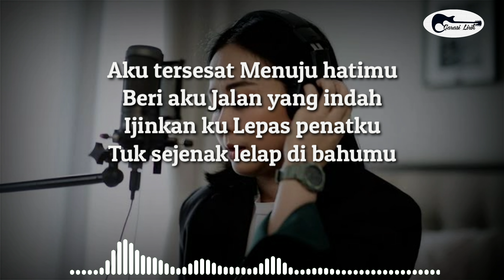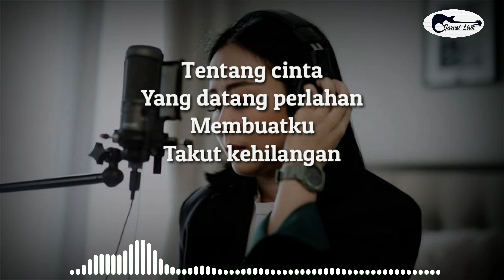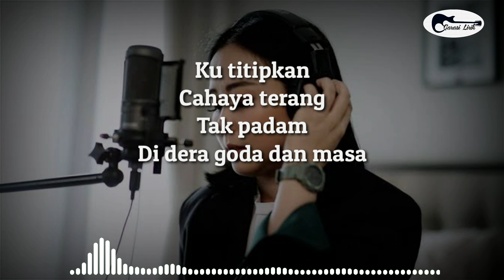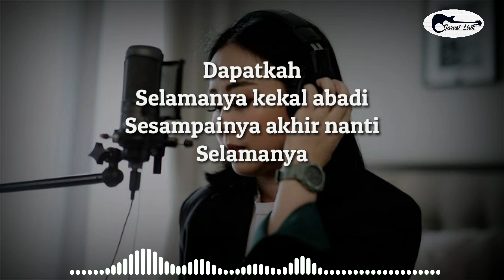ASTRID - Tentang Rasa ( Lirik )